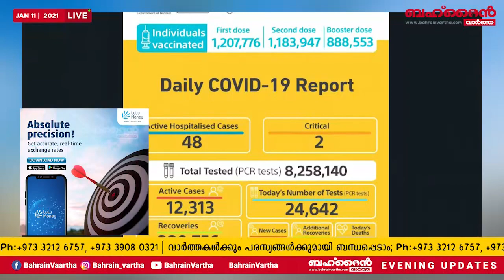♦ ബഹ്‌റൈനിലുടനീളം പതിനഞ്ച് വാറ്റ് ലംഘനങ്ങൾ രജിസ്റ്റർ ചെയ്തു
♦രാജ്യത്തിന്‍റെ വളര്‍ച്ചയ്ക്കായ്  യു പി ഡി എയുടെ ഡിജിറ്റലൈസേഷൻ പദ്ധതി

♦ബഹ്‌റൈന്‍ കൊവിഡ് അപ്ഡേറ്റ്സ്

♦ന​യ​ത​ന്ത്ര മേ​ഖ​ല​യി​ൽ മി​ക​ച്ച നേ​ട്ടം; പാ​ർ​പ്പി​ട യൂ​നി​റ്റു​ക​ൾ                        ഫെ​ബ്രു​വ​രി​യി​ൽ കൈ​മാ​റും

♦അ​റ​ബ് പാ​ർ​ല​മെ​ന്‍റ് സ്പീ​ക്ക​ർ​ക്ക് സ്വീ​ക​ര​ണം

♦ബഹ്റൈൻ മാർത്തോമ്മാ  ഇടവകയുടെ പുതുവത്സര ശുശ്രൂഷ

♦ലുലു എക്‌സ്‌ചേഞ്ച് ഭാവി നേതാക്കളുടെ നെെപുണ്യ വികസനത്തിന് പ്രോഗ്രാം ആരംഭിച്ചു

♦MORE NEWS
BAHRAIN VARTHA EVENING UPDATES: JAN 11